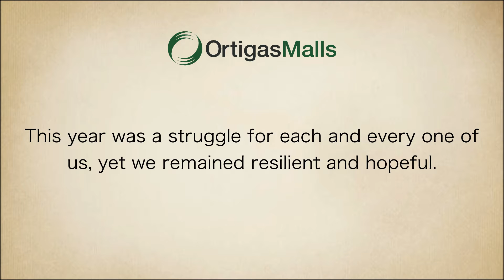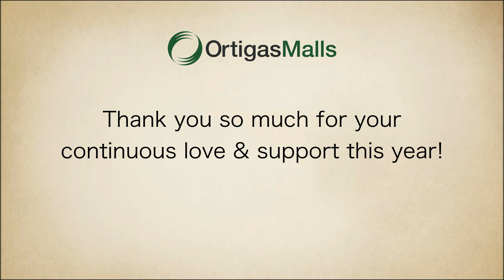Ortigas Malls' OMazing 2021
Get a glimpse of the beautiful moments you've spent with us this year. We are hoping for better days in 2022. Happy New Year!